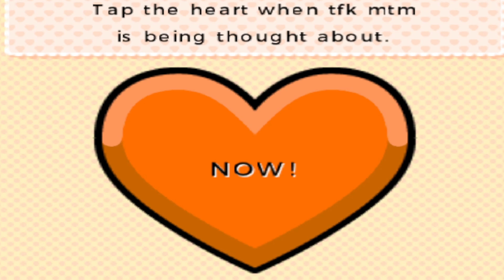My Mii Got Married!